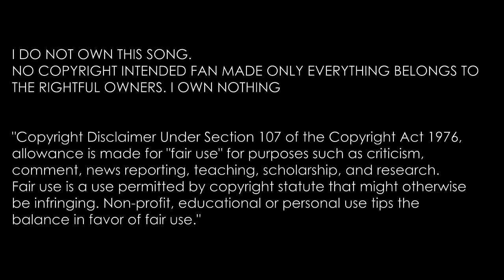Mega Charizard X vs Mega Charizard Y -Anime- HD AMV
This is a fan-made,  non-profit or any  malicious intent.
There is no negative effect on the value of the original work, as my use does not substitute or compete with the original. Just sole purpose of entertaining. Please support the Oficial Release.

Enjoy the Battle: Alain and Charizard X VS  Trevor and Charizard Y, with this humble AMV.

Audio: 10 Seconds From Panic
Band: Cult to Follow